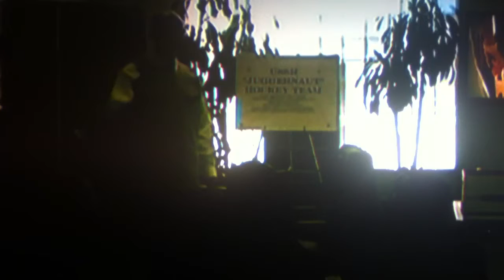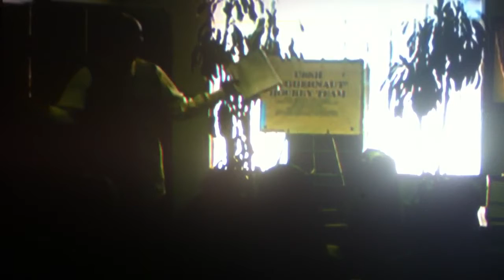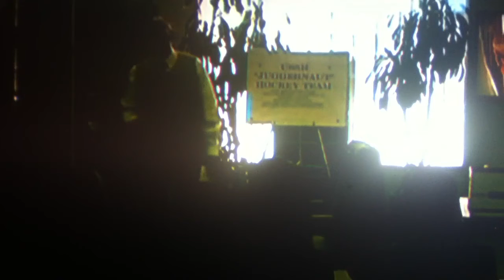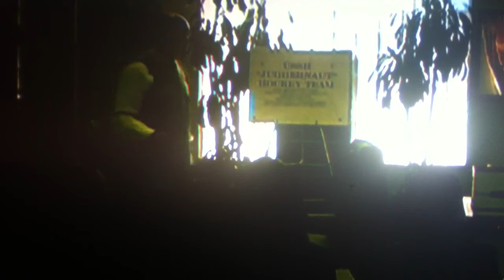The Team, the team, the team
Steve Breiner giving one of his motivational speeches